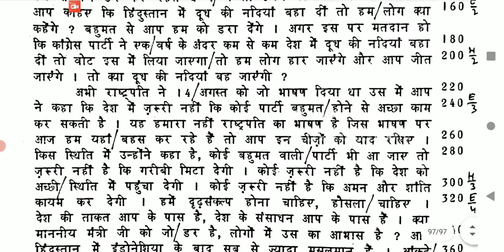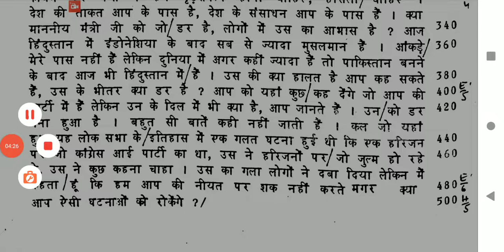120 wpm hindi shorthand dictation || hindi steno dictation 120+ wpm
120 wpm hindi shorthand dictation || hindi steno dictation 120+ wpm @hindidictation

hello everyone, es dictation ko 121 wpm se bola gya hai, isme total 500 words hai.

gd bist shorthand pdf,
hindi steno dictation 120 wpm,
120 wpm hindi dictation,
120 wpm dictation,
120 wpm shorthand dictation hindi,
120 wpm shorthand dictation,
steno dictation 120,
shorthand dictation 120 wpm,
hindi dictation 120,120 wpm,
stenographer dictation 120,
shorthand dictation 120